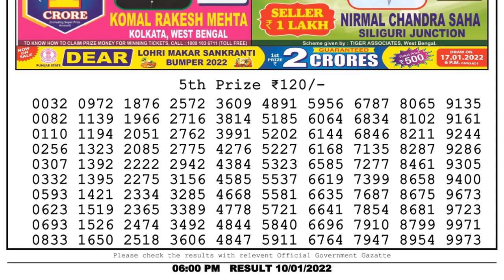Lottery Sambad Result 6pm 10.01.22 Nagaland State Lottery Result